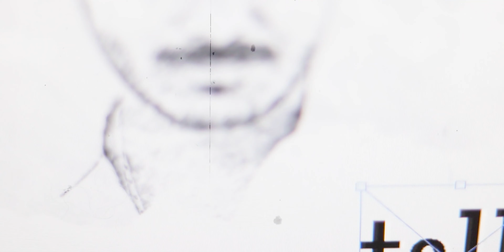GRAPHIC DESIGN AS A CAREER | Part 01 | The Mokles Talk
0:00 - Intro
1:30 - Best place to learn Graphic Design
7:25 - Career as a Graphic Designer

Hey guys, What is the best place to learn Graphic Design or How is Graphic design as a career in 2020. Watch this video till the end to get answers to these queries. This is the first video of the four video series I am uploading as a response to all the queries that I get regarding this topic. I hope you get some closure and value from these videos and you get some clarity in deciding your way forward.

Hi, This is me, Shamim. I am an Assamese currently living in Bangalore. A graphic designer by profession and Magician by hobby. Thanks for stopping by.

My vlogging lens: Canon 18-55 Kit lens
Fast lense used in some videos: Canon 50mm Prime
My mini-tripod: Amazon Basic GorillaPod
My full tripod: Amazon Basic Tripod
Shotgun mic: Boya MM1
Lavelier Mic/collar mic: Boya Lav Mic
Camera bag: Badger DSLR SLR Camera & Lens Shoulder Backpack